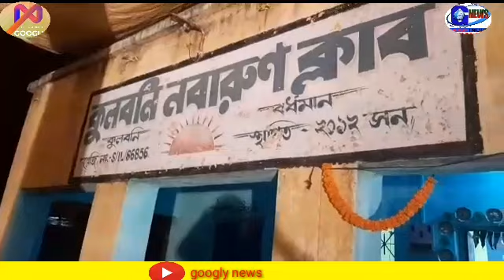বাগদেবীর আরাধনায় মাধাইপু্র, হৃদের ডাঙ্গা, ও কুল বনির নবারুণ সংঘ ক্লাব ।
কুলবনী নবারন ক্লাবের উদ্যোগে প্রায় 53 বছর ধরে চলে আসছে বাগদেবীর আরাধনাপ্রায় প্রথম থেকেই চলে আসছে মাটির প্রতিমা আজ সেই প্রতিমাকে একটু পরিবর্তন করে পাপর দিয়ে তৈরি করা হয়েছে এখনো পর্যন্ত আমাদের কাছে এই প্রথম প্রতিমা পাপরের তৈরি দেখা মিলেছে। প্রায় 3 থেকে 4 দিন এই বাগদেবী কে নিয়ে মেতে থাকে গ্রামের প্রায় সমস্ত মানুষ আট থেকে আশি প্রায় সমস্ত মানুষ এই বাগদেবীর আরাধনা এই তিন চার দিন কাটিয়ে দেয় এই বছরবিশেষ আকৃষ্ট ভাবে দুদিনের তিনদিনের সাংস্কৃতিক অনুষ্ঠানের আয়োজন করেছেন এই ক্লাব কর্তৃপক্ষ। প্রতিমা বিসর্জনের দিন গ্রামের সমস্ত মানুষকে বসিয়ে খাওয়ার আয়োজন করা হয়েছে।

googly entertainment news
Saraswati Puja

category : news